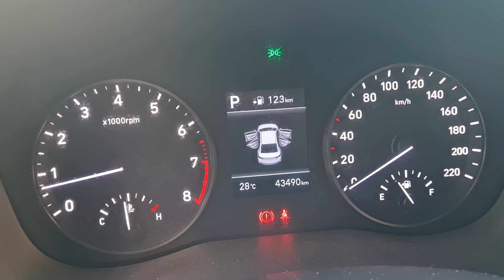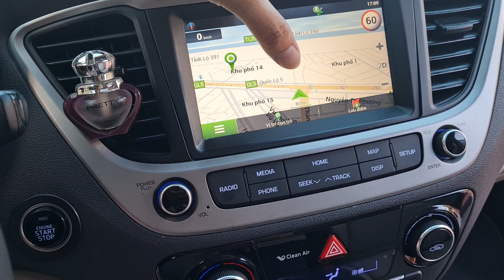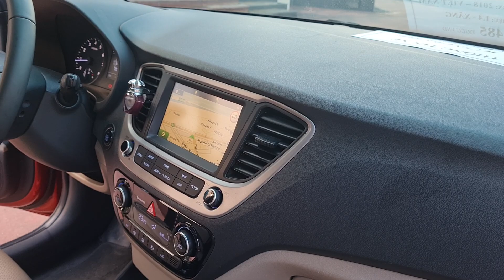ACCENT ATH 2018 đẹp xuất sắc, Đỏ rực rỡ mùa mưa bão, Lỗi tặng xe. Giá chỉ bằng I10 ☎